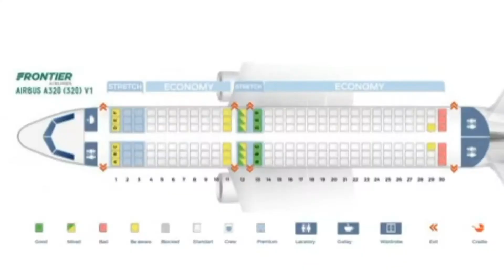Infinite Flight - From: San Salvador (SAL) to Miami (MIA) | TIMELAPSE | Frontier Ozzy A320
Infinite Flight Global: From San Salvador (MSLP/SAL) to Miami (KMIA/MIA) On Frontier Airlines - Ozzy Whale Livery Airbus A320. I Use Videoshop to make an Infinite Flight Timelapse.
Route: [MSLP - KMIA]
Plane: Airbus A320
Airline: Frontier - Ozzy
Device: iPad 8 (2020)
Flight Time: 2 Hours and 40 Minutes

Soundtrack:
Madeon - Ok

2021 Copyrights